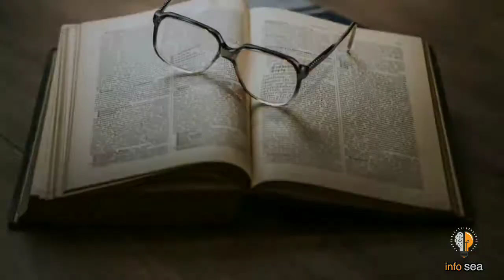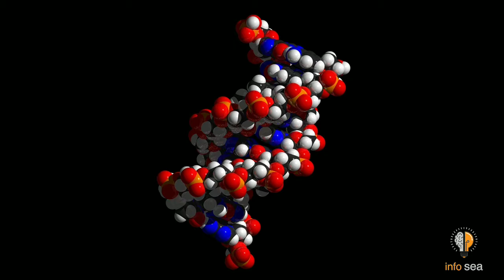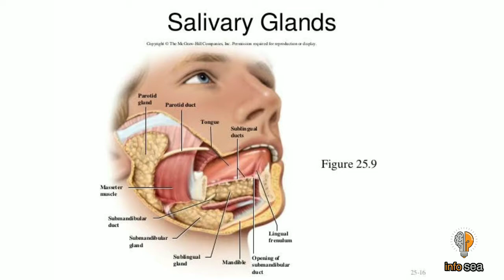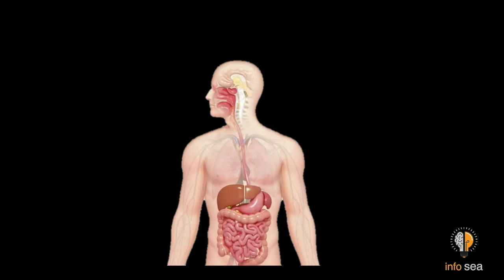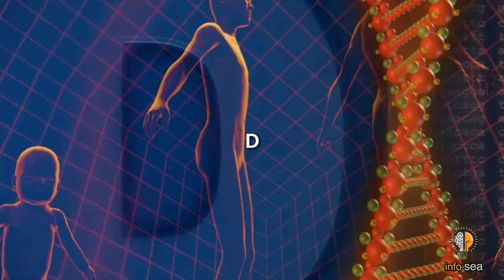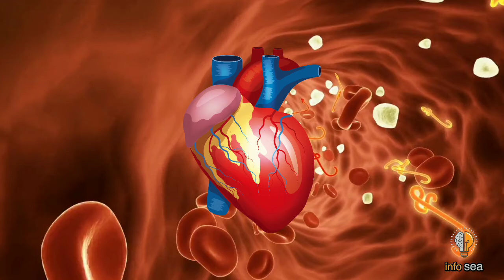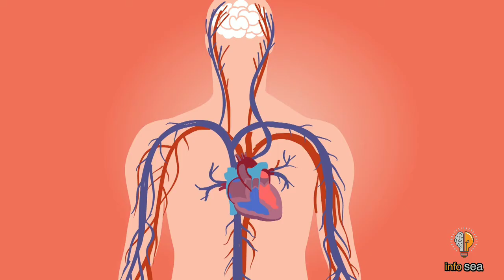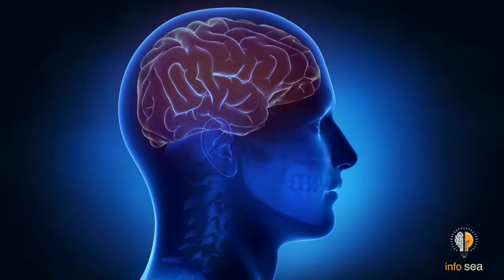মানব শরীরের অজানা তথ্য | Unknown facts about human body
it this video we are discuss about some interesting and unknown facts about human body .
here we choose 15 top unknown facts about human body.
facts about heart , facts about nose , facts about brain and many many things. so watch this video till end.